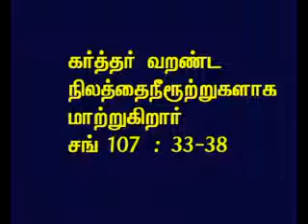TAMIL BIBLE VIDEO COMMENTARY PSALMS 107 PART 6